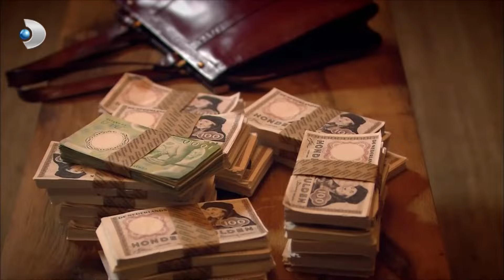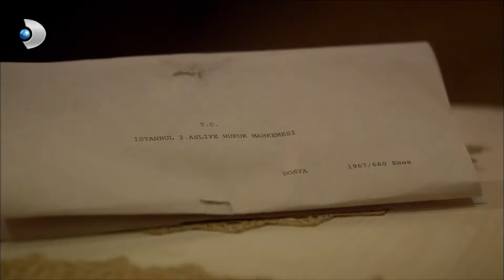كارولين تنام مع أكبر - على مر الزمان مقطع خاص